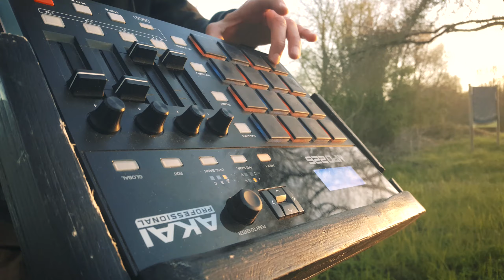Panda Drum - Silvestro Dice [Music Video]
Filmée et Montée par UnDSens